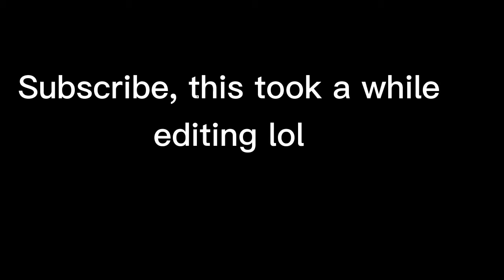ROBLOX SURVIVE THE KILLER FUNNY MOMENTS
Comment "sus" if you see this

I also spent a lot of time editing, a like is appreciated :)